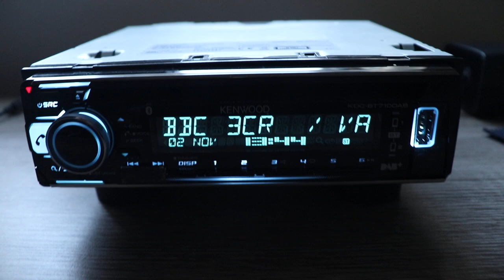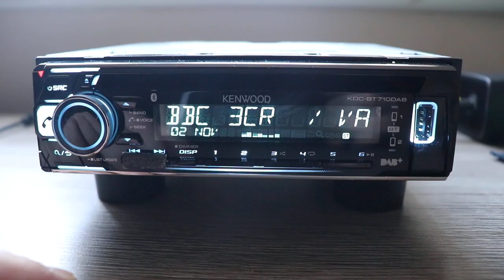Kenwood KDC-BT710DAB vs Airspy HF+ sensitivty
Reception of 95.5 BBC 3CR from Sandy Heath (1.20kW@40km). Whilst Kenwood is locked to RDS straight away Airspy is struggling to receive PS name. Kenwood sensitivity is rated at 6.2dBf. An excellent performer this little car stereo.